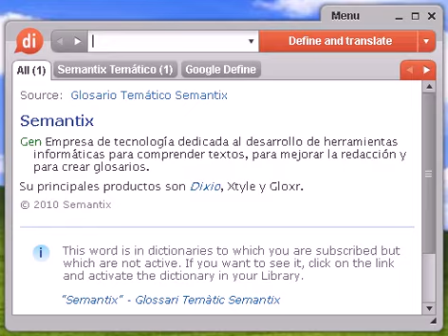Definición de espídico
espídico, diccionario, definición, significado, español, castellano, dixio